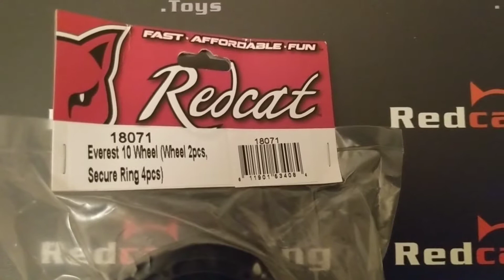Redcat Racing 18071 Everest 10 Wheel (Wheel 2pcs, Secure Ring 4pcs)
Purchase at RedcatRacing.Toys

or Redcat.Toys

 Compatible Items
Everest-10